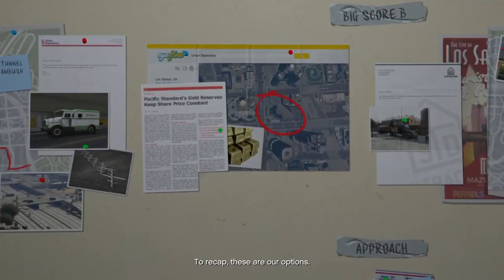GTA 5:THE BIG ONE union depository setup